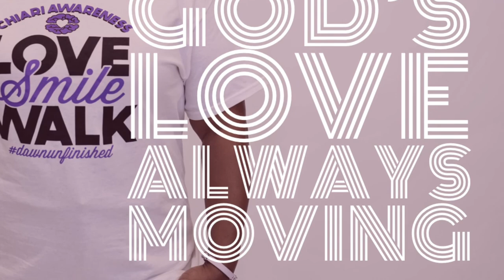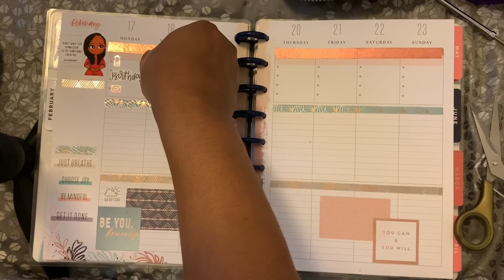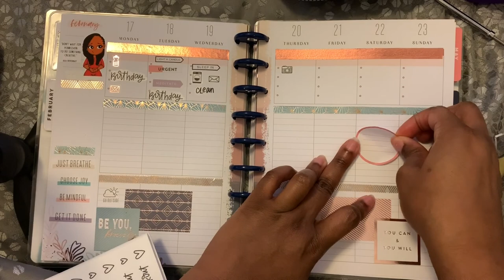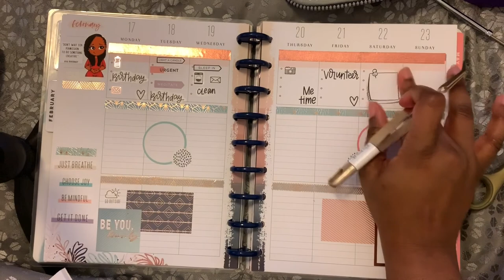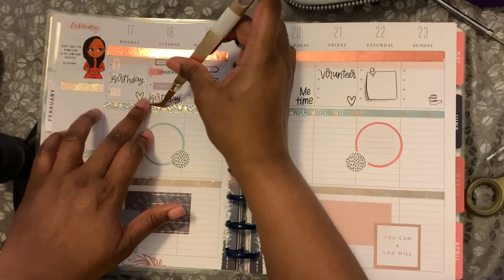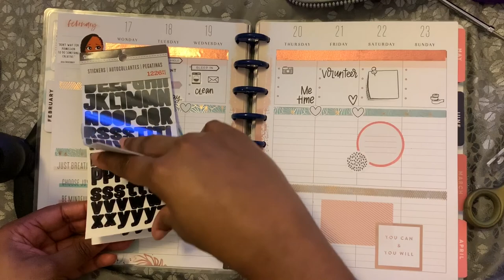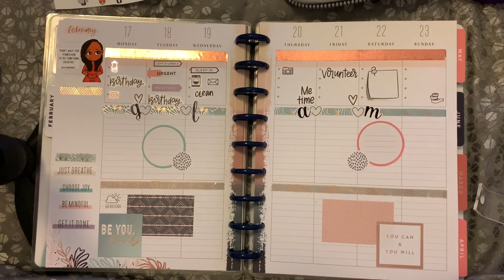Forever Finding G.L.A.M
GLAM Family, it's good to be back, join me for some planning and sharing smiles to inspire or provide others ways to thrive their journey. Forgive me for being away its been some busy few weeks and I needed a faithful reminder.
Forever Finding God's Love Always Moving.

How do you handle and or approach the unknown phases of your journey?

Comments from FB Live
‘Life Interruptions just shows me that God is with me even & I just Trust God.
I also have to stop asking God WHY but what are you teaching me ‘~ Linda Freeman

‘I sit still and find the positive in the situation 🙏🏾 and try and only focus on what I can control❗️. Promise yourself that nothing can disturb your peace of mind and hold yourself accountable❗️
~ David Hutson

The outcome is not yours to determine but you must always look to love and the positive. I'm a love advocate&  My strength lies there as well.  ~Jeanna Hawkins